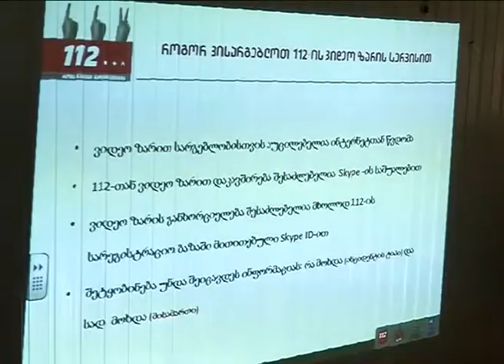ფოთში 112-ის SMS და ვიდეო ზარის სერვისის შესახებ პრეზენტაცია ჩატარდა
2015 წლის 1 აპრილს, ქ.ფოთში, 112-ის წარმომადგენლებმა პრეზენტაცია ჩაატარეს. ყრუ და სმენადაქვეითებულმა პირებმა მიიღეს ინფორმაცია ახალი სერვისის შესახებ და მსურველები ადგილზე დარეგისტრირდნენ.